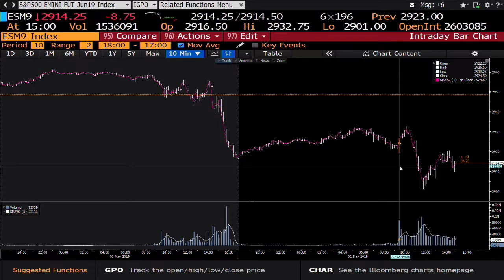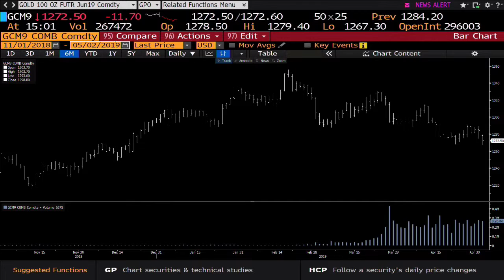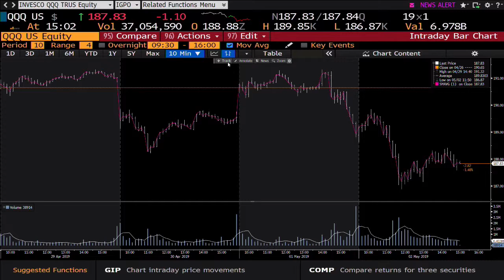May 2nd, 3PM ET Market Update with Tom O'Brien on TFNN